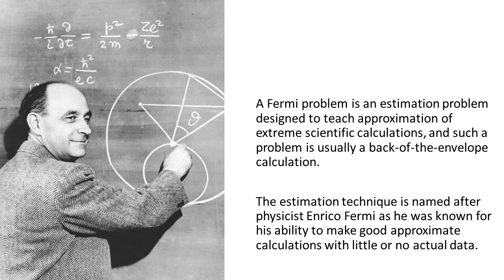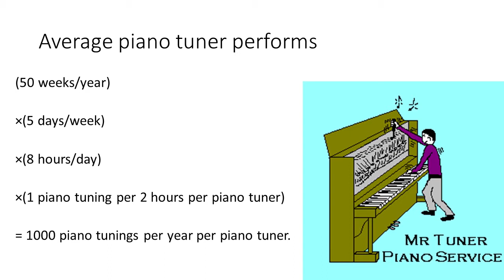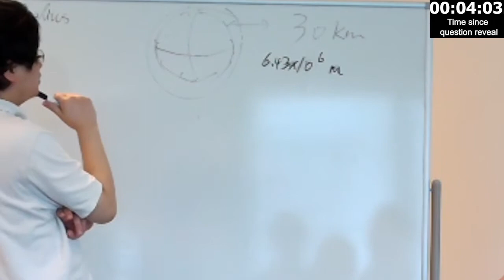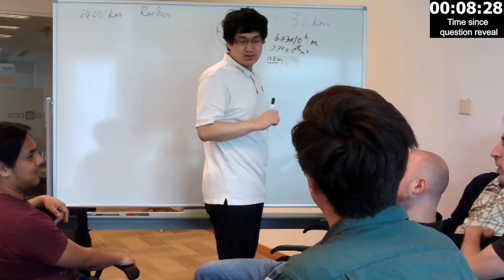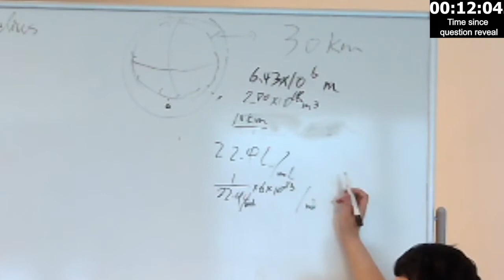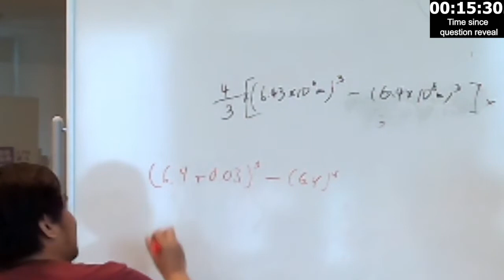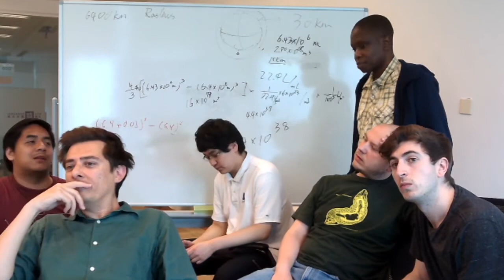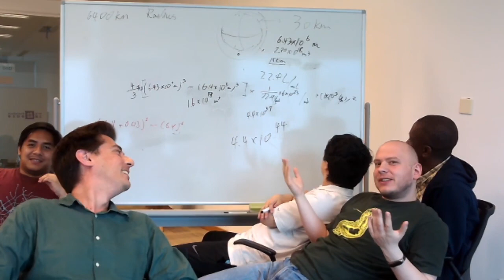Fermi problem challenge: example and live problem solving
We solve a Fermi problem chosen at random live.  We explain first the classic example Fermi problem of finding how many piano tuners there are in Chicago.  Then we choose an unseen Fermi problem and try and solve it on the spot.